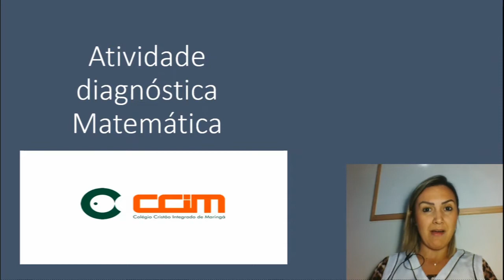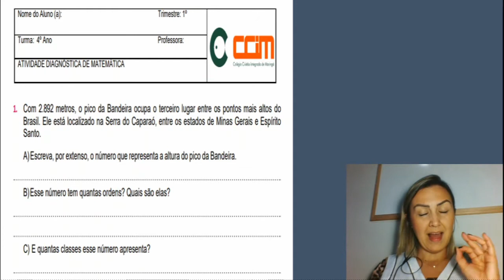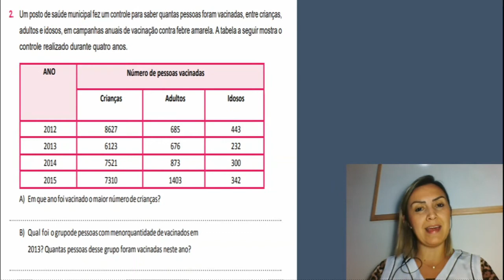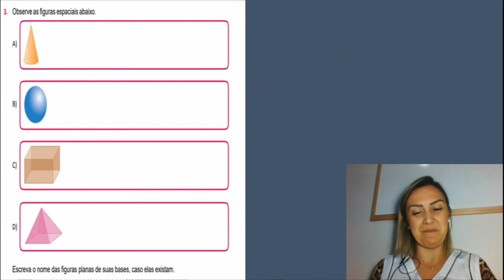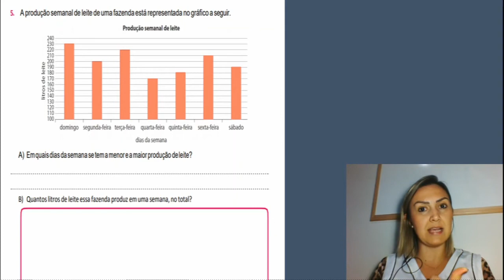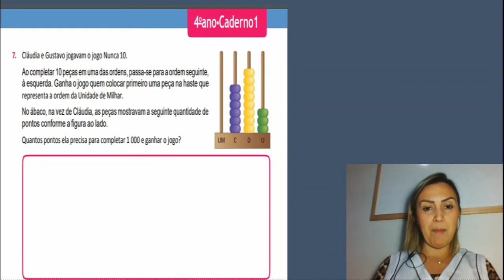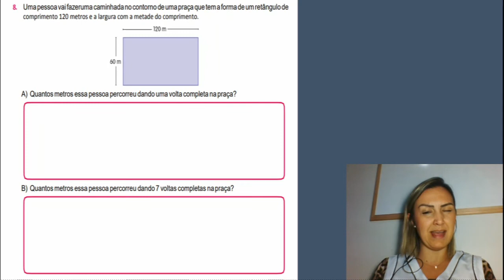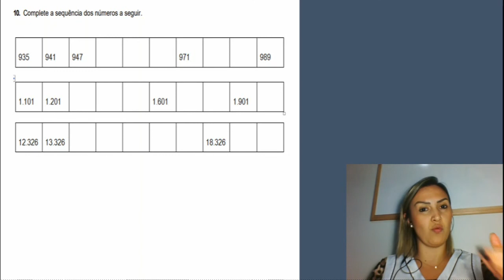Aula de 12 05 matemática